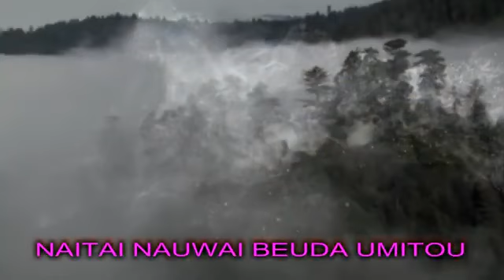Naitai Nauwai Beuda Umitou, Maki Buguwa Yugiyo Abumega || Official Music Video (Pro-2020)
Lagu Bahasa Daerah Pegunungan Papua Wilayah Meepago Atau Meuwo Provinsi Papua

😭😭😭LAGU SEDIH SEPANJANG MASA 😭😭😭

Judul    : Naitai Nauwai Beuda Umitou, Maki Buguwa Yugiyo Abumega

Cipta     : Marsel Y
Vocal    : Pitoby & Marsel Y
Cameramen : Yheri  DMP
Produk : 2020
Studio  : @lbtagebirustar

Selamat Menonton dan Mendengarnya ..!!

Mohon Jangan Lupa... !!

Semoga Terhibur

Terimakasih Banyak Kepada Anda Semuanya Yang Mendengarkannya.!!

Koyao Koha Kosa